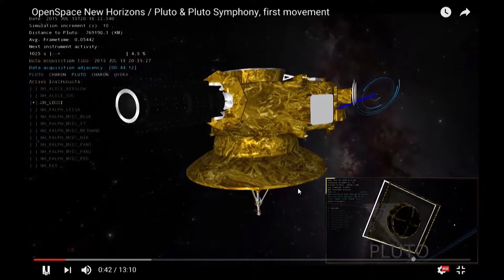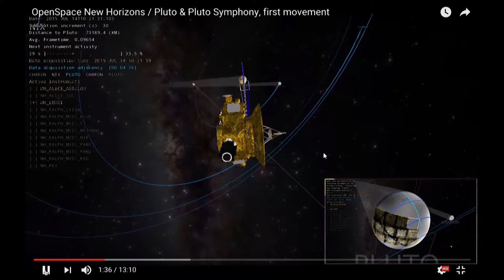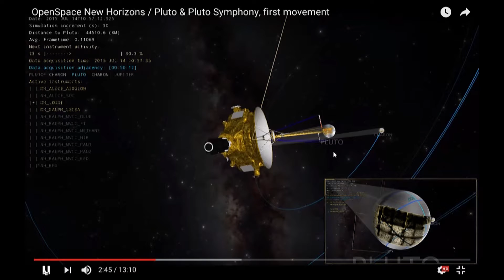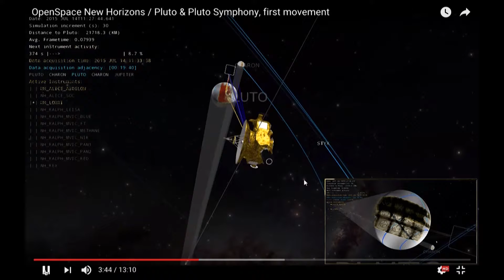Keith Patchel HD (Original air date 02-07-17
Keith Patchel is an award winning New York City based Composer and Producer,2010 Best Composer Award NYIFF Film Festival ,Composer for the 2010 Emmy Nominated “Finishing Heaven”
Film Scoring on movies such as Crumble, Finishing, Heaven,Shoot First And Pray, You Live,Soldiers In The Shadows,Erika Stone
Making A Living ,
Electronica Shoot First And Pray You Live
hip hop Soldiers In The Shadows
rock Erika Stone
orchestration Making A Living,Finishing Heaven,Crumble